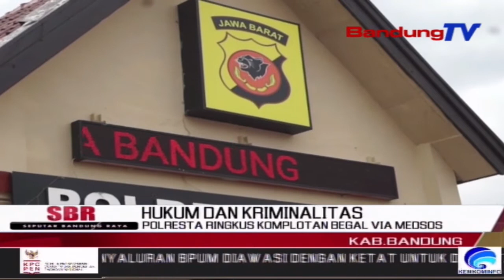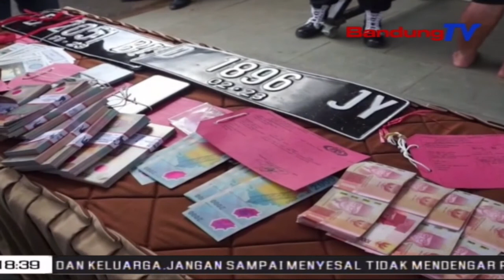Polresta Ringkus Komplotan Begal Via Medsos | SBR | BANDUNGTV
SBR | BANDUNGTV | KRISANTI | Petugas Jajaran Satreskrim Polresta Bandung, Berhasil Membekuk Empat Orang Kawanan Begal Medsos, Yang Kerap Kali Beraksi Di Sejumlah Wilayah Di Bandung Raya. Dari Keempat Orang Tersangka Tersebut, Dua Diantaranya Mempersenjatai Dirinya Dengan Senjata Air Soft Gun, Dan Ironisnya Mantan Anggota T-N-I, Yang Sudah Dipecat Secara Tidak Hormat.